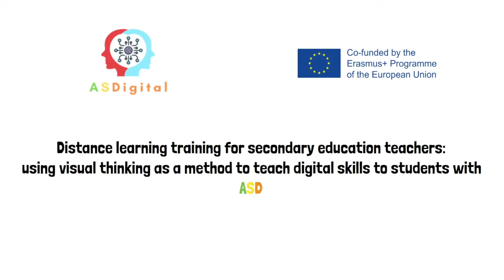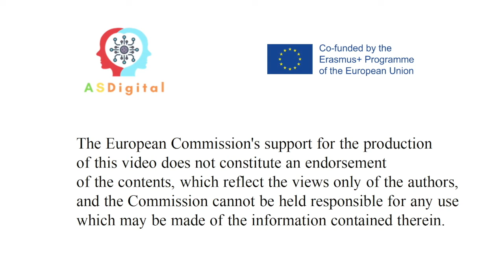Recoge el material informático. Proyecto ASDigital